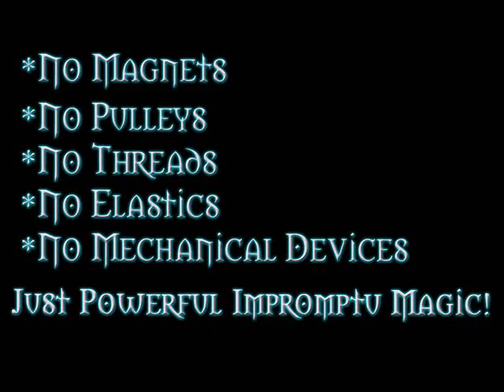Gyrater by By Devin Knight - Trick